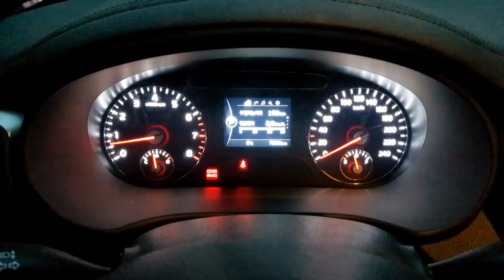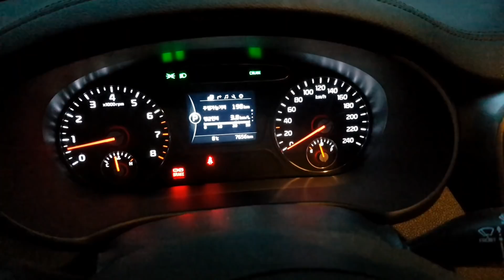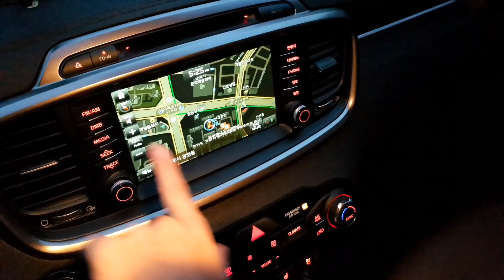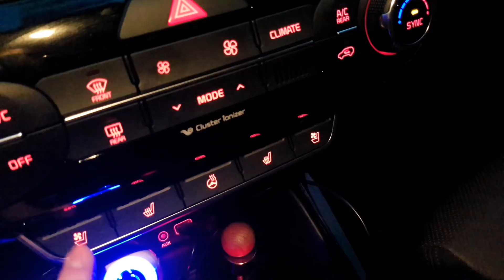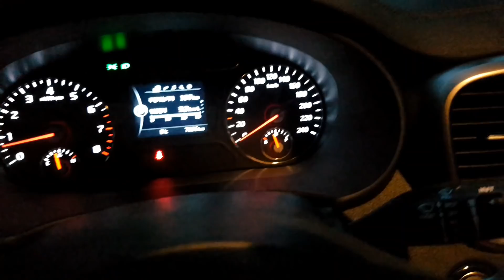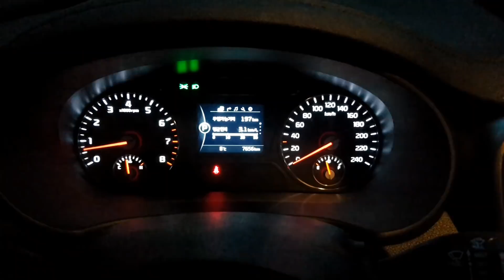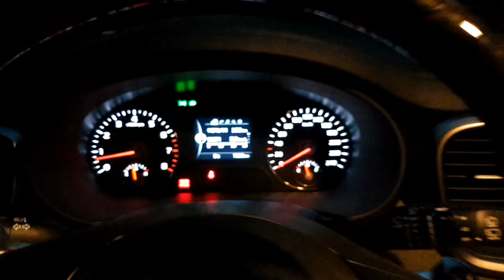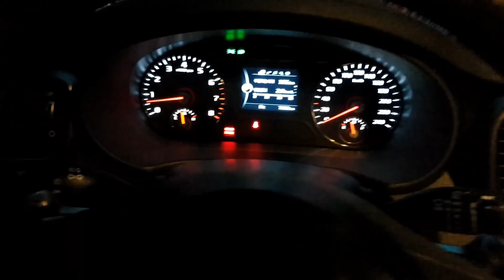2017 올뉴쏘렌토 가솔린 운전석 살펴보기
2017년 6월 출고 올뉴쏘렌토 가솔린 모델입니다.
7인승, 4WD 모델입니다.
더뉴 아니고 올뉴 모델립니다.

촬영 : 갤럭시노트 FE, 스무스Q 짐벌